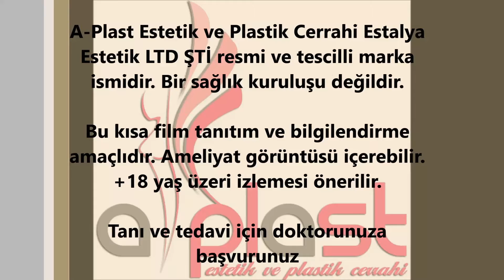GÖZ KAPAĞI ESTETİĞİ ameliyat fiyatları | ANTALYA İSTANBUL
A-Plast Estetik ve Plastik Cerrahi, FUE Saç Ekimi ve BOTOKS-DOLGU Merkezi | Op Dr Gökhan Özerdem ve Prof Dr Ömer Refik Özerdem, Plastik ve Estetik Cerrahi Uzmanları | Avrupa ve Türk yeterlilik diploma sahibi; Amerika, İngiltere ve Avrupa'da üst ihtisas ve eğitim almış, akademik unvan ile çalışmış konusunda uzman Estetik ve Plastik Cerrahlar | Ücretsiz ön görüşme, estetik ameliyat botoks-dolgu fiyatları ve detaylı bilgiler için Randevu Tel: Mobil Randevu Tel: | ANTALYA İSTANBUL